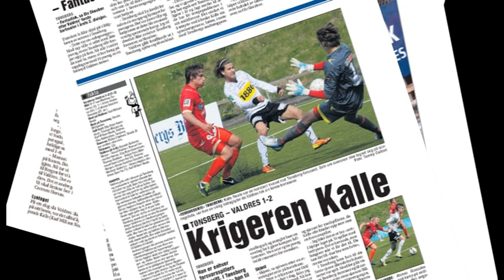Kalle Neale Valdres FK 2013/14 Clips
Kalle Neale Valdres FK